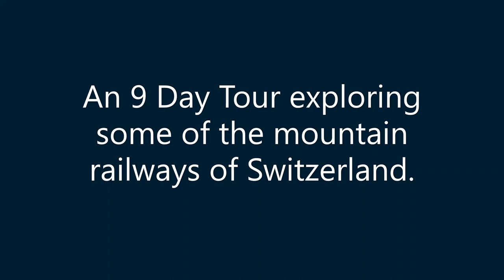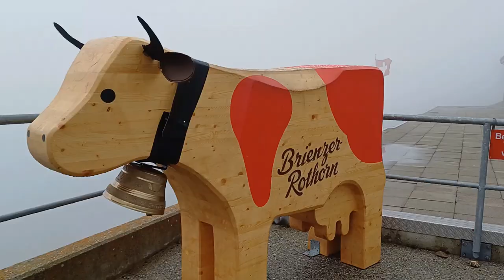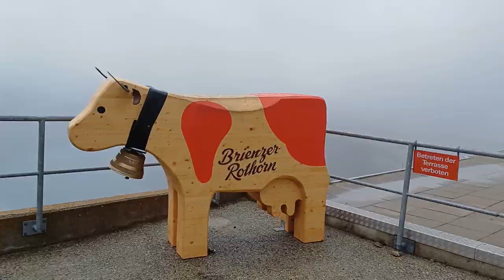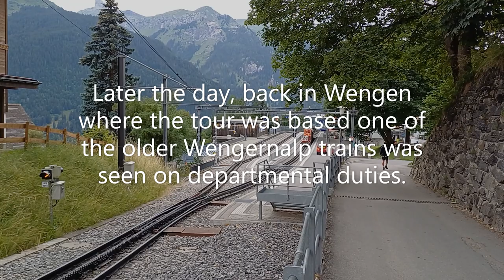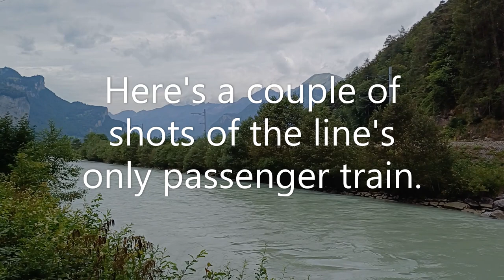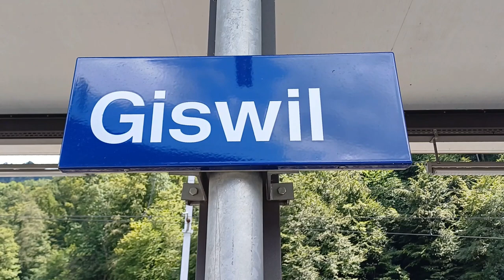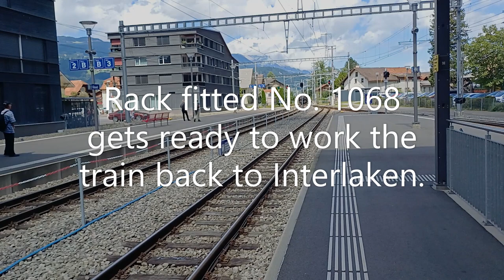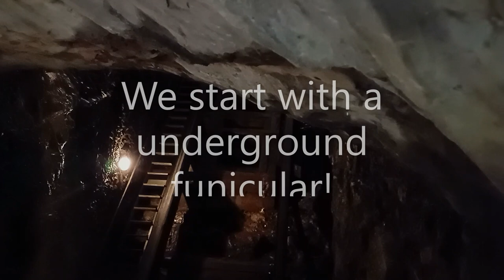Swiss Mountain Steam with Railtrail Tours!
Swiss Mountain Steam with Railtrail Tours in July 2023.

A 9 day tour based in the Swiss Mountain Village of Wegen.

We explore many narrow gauge and rack railways in the area including...
Trams in Basel.
A boat trip in Thunersee.
Harder Kulm Funicular.
Wengernalpbahn.
Brienz Rothen Bahn.
Paddle Steamer trip on Lake Brienz.
Schynige Platte Railway.
Furka Steam Railway.
Meiringen–Innertkirchen Railway.
The Brünig Steam Railway and Moriarty Express.
Trümmelbach waterfalls.
Schilthorn Mountain.